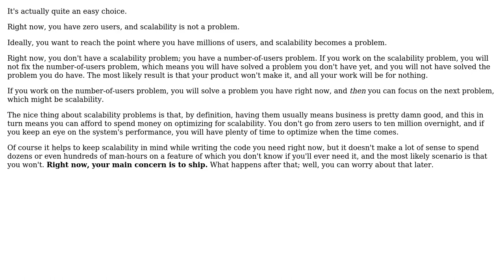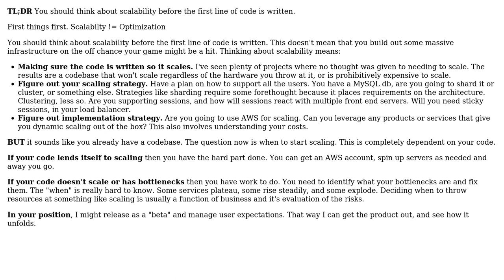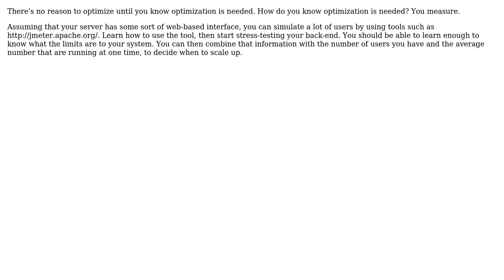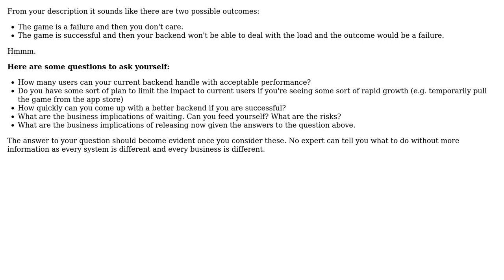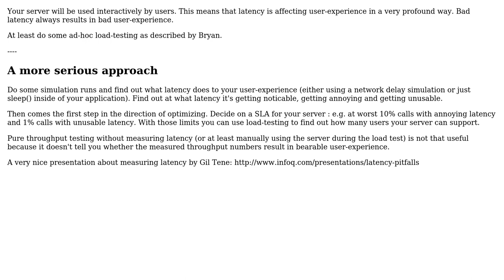When to start thinking about scalability? (7 Solutions!!)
When to start thinking about scalability?

With thanks & praise to God, and with thanks to the many people who have made this project possible! | Content (except music & images) licensed under CC BY-SA | Music | Images & others | With thanks to user Vatine user tdammers user Rits user Patrick user James Pulley user Guy Sirton user dietbuddha user Bryan Oakley and the Stack Exchange Network Trademarks are property of their respective owners. You are responsible for your own actions.